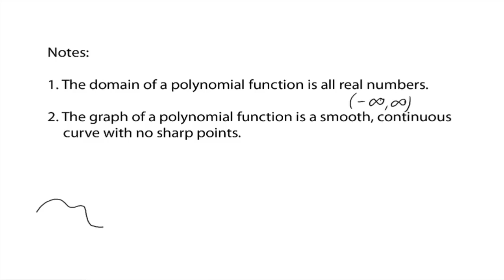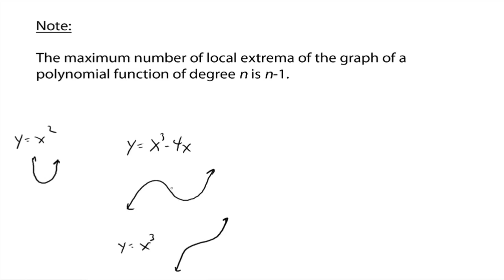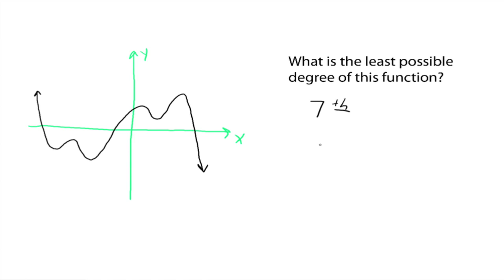Absolute and Local Extrema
The concept of local and absolute extrema (the maximum and minimum parts on a graph).